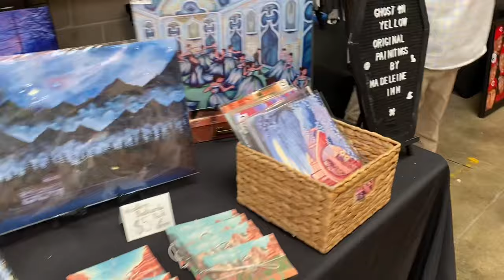♡︎ Crochet Market Vlog ♡︎ What sold, how much I made !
Hi! I’m Daisha, I run my small business Dolly Daisha. I make tote bags, Crochet Plushies , hats, and cute accessories! More coming soon! I love to craft and use my imagination to the fullest! I also play video games and like to read and collect Sanrio products, and I also love animals! I have a Cat named Peppa and a hamster named Nikklaus !

Etsy shop (My patterns ) : Dolly daisha